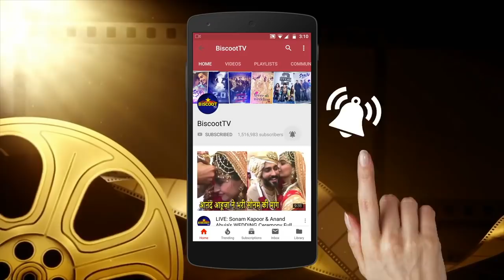Varun Dhawan IGNORES FANS Waiting For a Long Time Outside At Gym In Juhu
Judwaa fame actor varun Dhawan spotted outside a gym in juhu